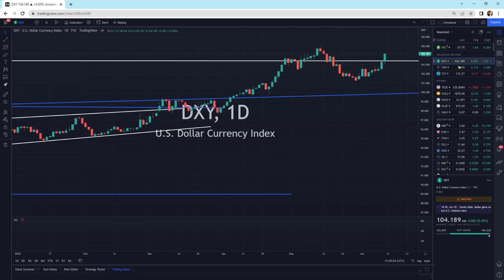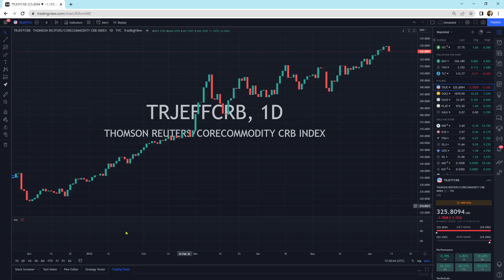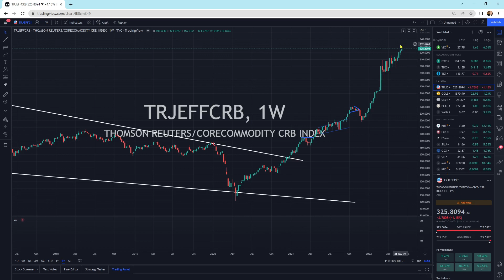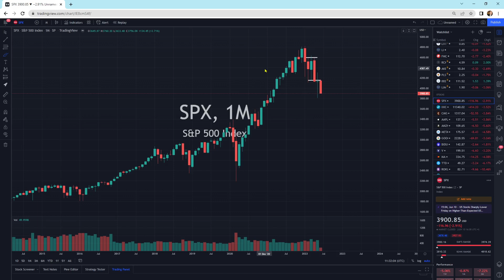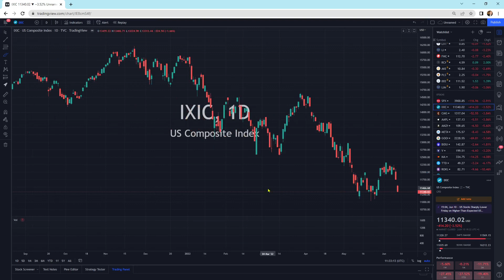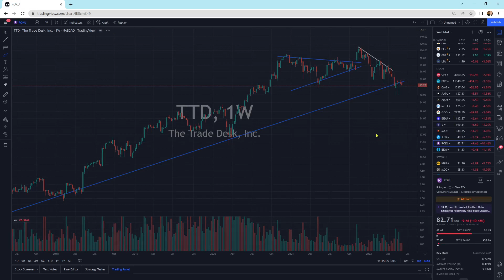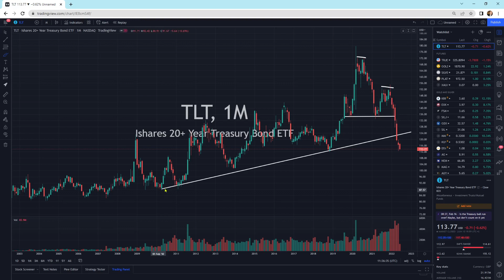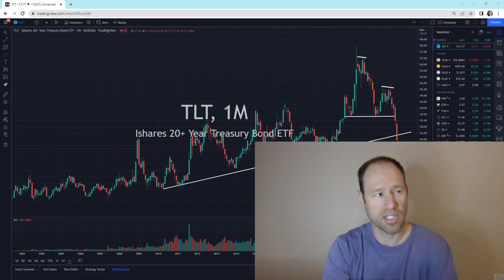Overall Market Update: S&P 500, Nasdaq and More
Let's look at the overall markets and see how they are doing. Markets are selling off and rolling over with higher dollar and interest rates.

Membership website.